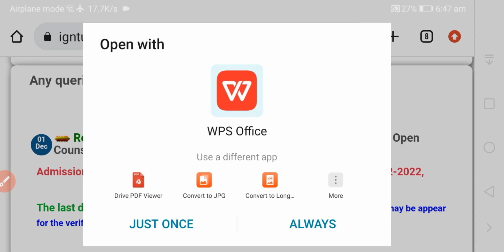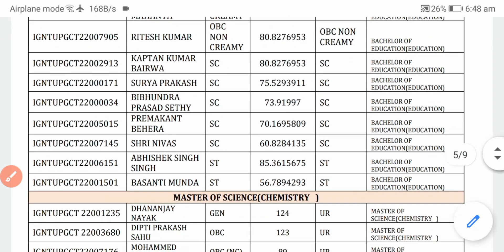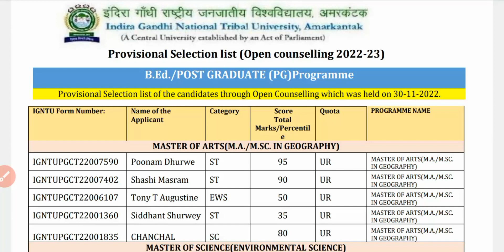CUET BEd & PG IGUTN Open Counseling Merit List 2022